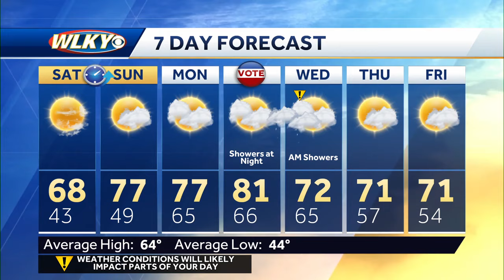A pleasant first weekend of November on the way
WLKY Chief meteorologist Jay Cardosi talks about a pleasant November weekend on the way